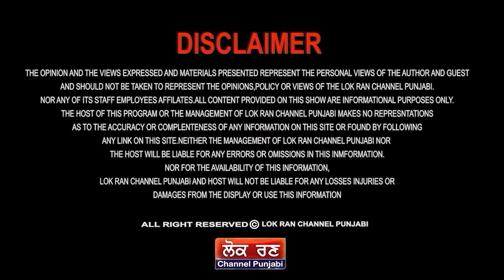ਗੋਲਡੀ ਬਰਾੜ ਦੀ ਗ੍ਰਿਫਤਾਰੀ ਝੂਠ ? ਮਜੀਠੀਆ ਤੋਂ ਸੁਣੋ ਸਾਰਾ ਸੱਚ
ਗੋਲਡੀ ਬਰਾੜ ਦੀ ਗ੍ਰਿਫਤਾਰੀ ਝੂਠ ?
ਮਜੀਠੀਆ ਤੋਂ ਸੁਣੋ ਸਾਰਾ ਸੱਚ